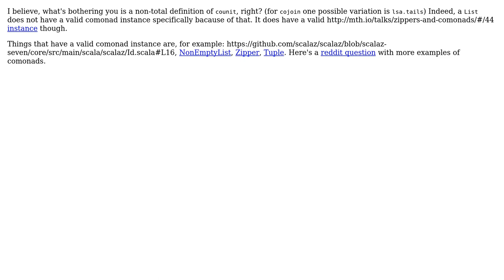Code Review: Simple Comonads in Scala?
With thanks & praise to God, and with thanks to the many people who have made this project possible! | Content (except music & images) licensed under CC BY-SA | Music | Images & others | With thanks to user Mzk Levi user George and the Stack Exchange Network Trademarks are property of their respective owners. You are responsible for your own actions.